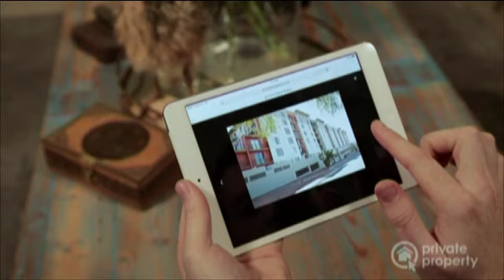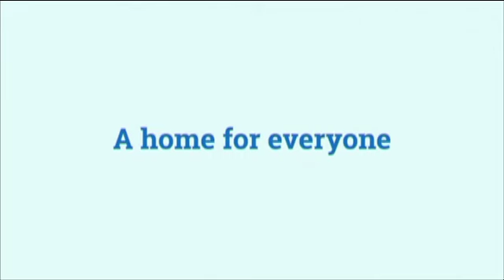Afternoon Express | Evita Bezuidenhout | Ep 129 | 2 Nov 2015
Tannie Evita Bezuidenhout enlightens us with her presence, and 3 Tons of Fun performs LIVE in the loft.

She's been doing shows since the Old South Africa, appearing on stage and on TV for close to 40 years. Tannie Evita takes the drive from Darling to swing by the Afternoon Express loft to talk to us about what it likes to be South Africa's 'most famous white woman'. Also entertaining us in the loft is musical trio 3 Tons of Fun who are one of the most on-demand acts on the corporate circuit. They'll be performing in the loft.

That's not all. In the kitchen, we're creating a broccoli and sweet potato hash stack, we find out if processed meats really can cause cancer, and we kick off Movember in style.